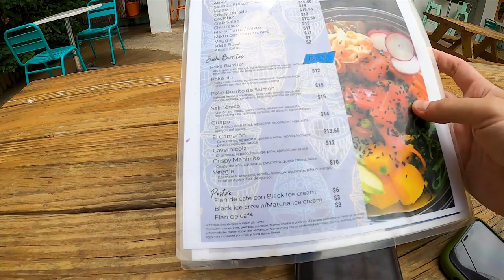Encontré Un Sitio Que Hacen Sushi Burrito En Arecibo, Puerto Rico! 🇵🇷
Hoy fui a Arecibo, Puerto Rico porque encontré un restaurante, llamado POKE Sí, que hacen sushi en forma de burrito! Me pareció muy interesante y decidí tratarlo y ver si hacer sushi en forma de burrito es buena idea. Después de comerme el sushi burrito, fui a unos de mis favoritos que hacen piña colada, llamado Piña Dulce, ellos te sirven la piña colada en una piña y es buenisima!